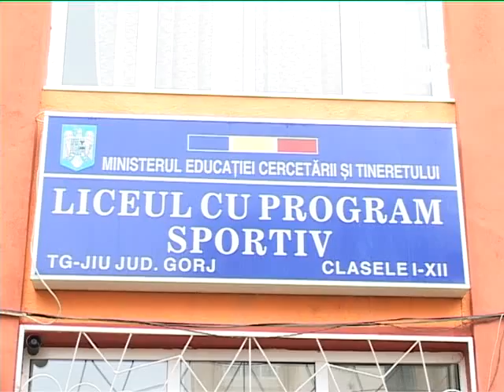STIRILE GORJTV NUMELE NOILOR DIRECTORI SUNT SECRETE